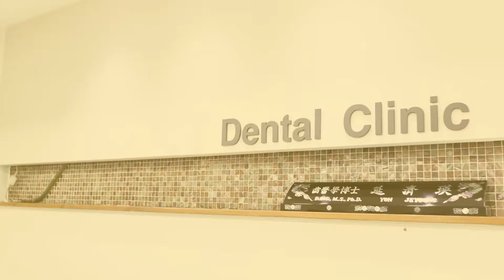치아교정장치 정말 티안나는교정 없을까?( Calibration device Invisible)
치아교정장치 정말 티안나는교정 없을까요?
치아교정장치에 대한 연제영 원장님의 설명을 듣고
티안나는교정을 받아보세요^^

Calibration device, Is there anything invisible?
Get Dr.Yeon's description of the calibration device and get your orthodontist^^

오시는 길▶ 서울시 강남구 논현로872 영빌딩2층
                       압구정역(3호선) 2번출구